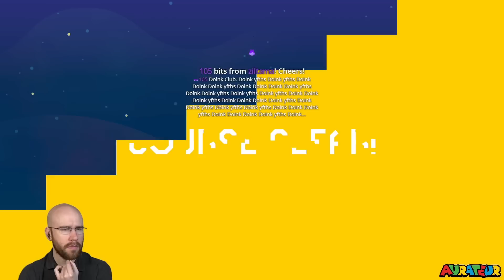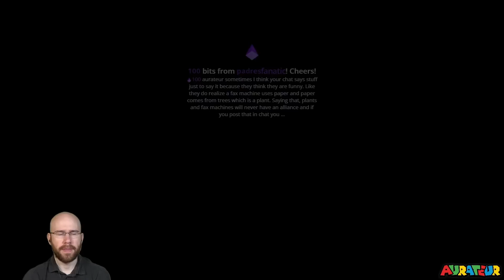No-Skip Super Expert Endless: "I Am a Professional Gamer."